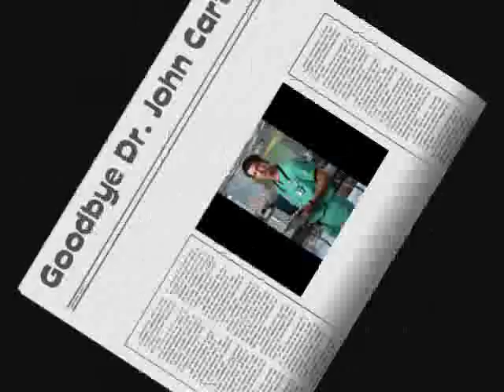Goodbye Dr. Carter - Clocks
A video of pictures and episode clips from ER as a goodbye to Dr. Carter.